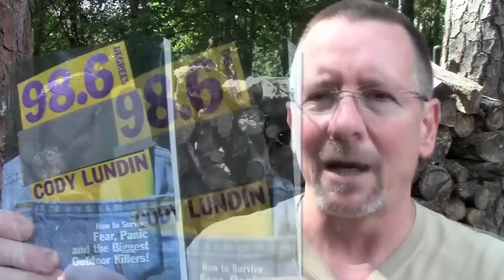Bushcraft 101 by Dave Canterbury - Book Review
Bushcraft 101 by Dave Canterbury is already a best seller in the outdoor category. Is it any good? This video gives my honest opinion on whether this book is worth your time and money.

98.6 Degrees: The Art of Keeping Your *** Alive by Cody Lundin

Cache Lake Country by John J. Rowlands

Build the Perfect Survival Kit by John D. McCann